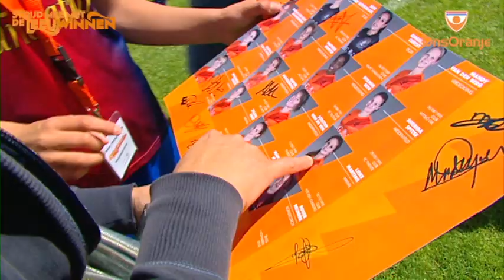Loes Geurts: 'Het EK leeft enorm in Zweden'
Volg de Oranjevrouwen op en laat je strijdkreet achter voor de oranjeleeuwinnen via Twitter.